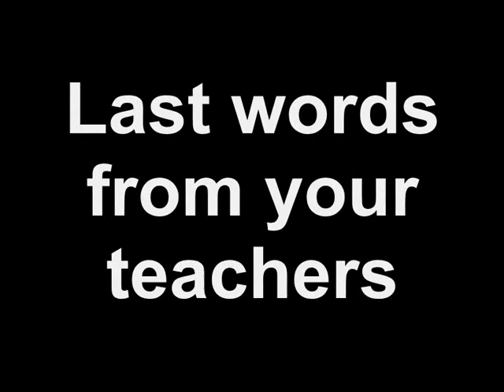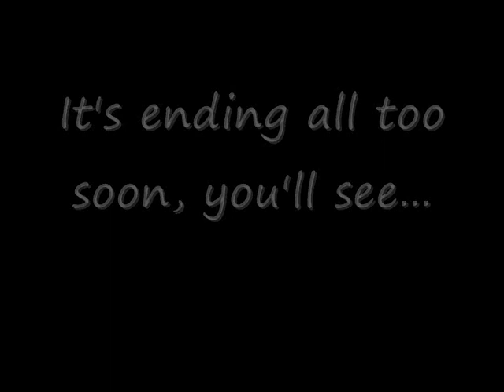Our Lady of Sion College - Year 12 Final Assembly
*I had to cut the photo's out.